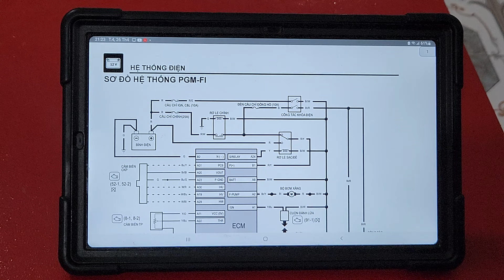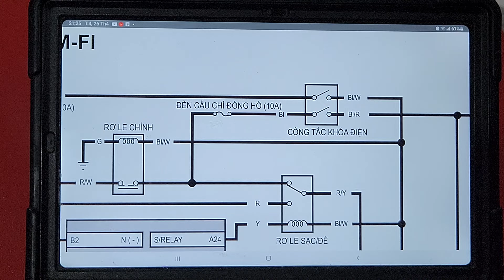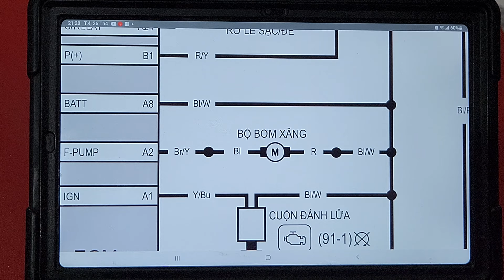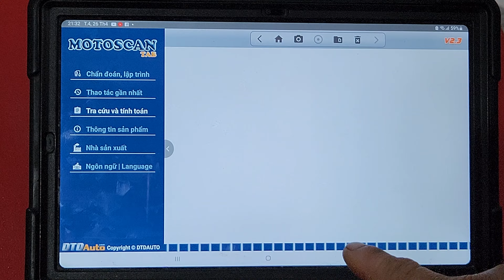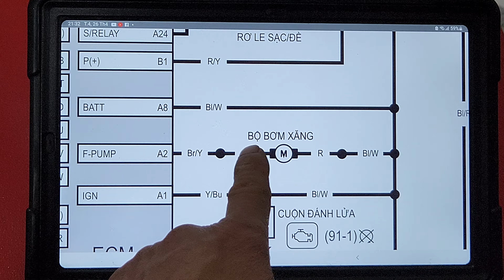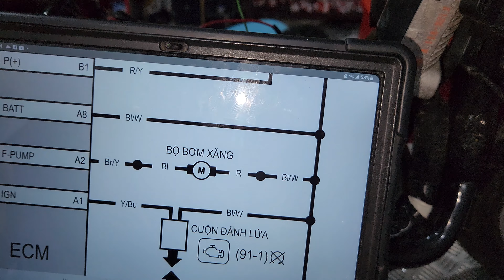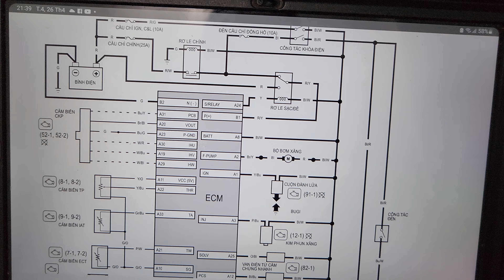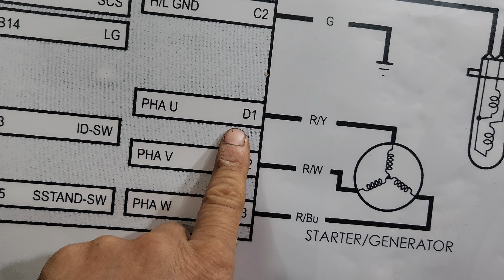HƯỚNG DẪN CHI TIẾT KIỂM TRA MẠCH ĐIỀU KHIỂN BƠM XĂNG